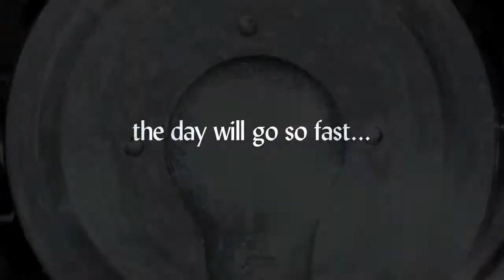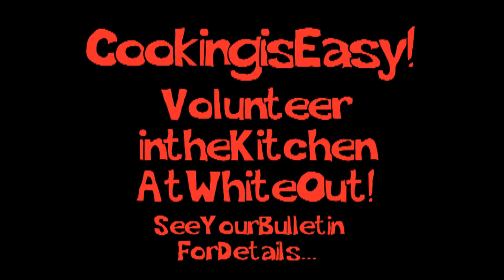Kaleo Ann 1 5 11